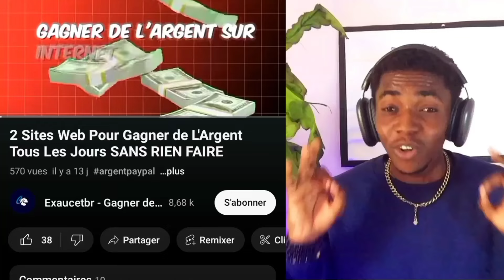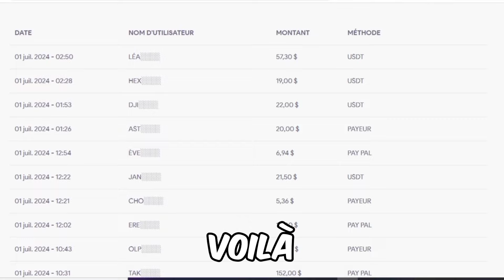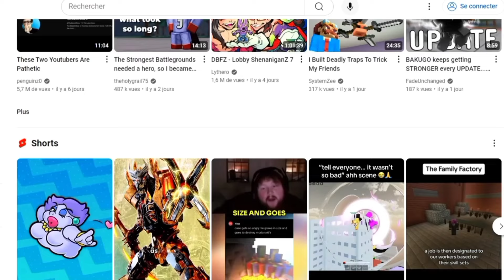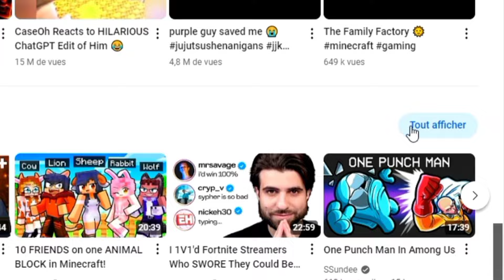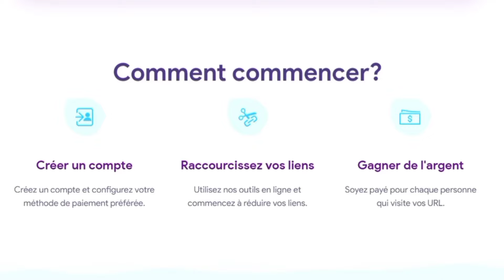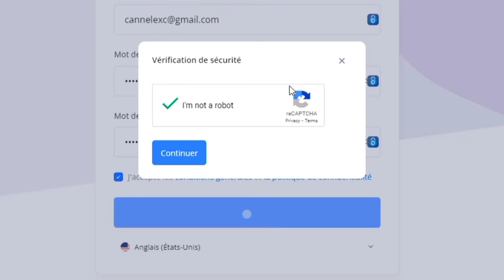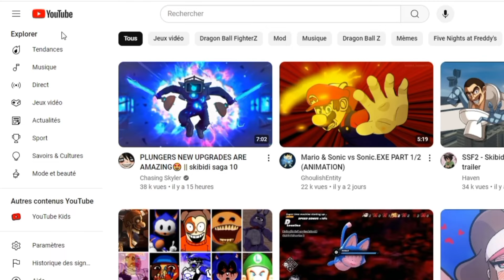GAGNER 3$ PAR VIDÉO REGARDÉE - Methodes simple pour Gagner de l'argent en ligne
Dans cette vidéo je vais vous montrer comment gagner 3$ par vidéo en illimité en regardant des vidéos sur youtube. Ce n'est pas difficile, et cela ne requiert que deux minutes de votre temps chaque jour. Alors, ça y est  je vais vous expliquer dans ce tutoriel. je vais vous donner une stratégie simple pour gagner de l'argent sur internet en regardant des vidéos YouTube. Alors, c'est parti pour une semaine supplémentaire de gains !

▬▬▬▬▬▬▬▬▬▬▬▬▬▬▬▬ INFORMATIONS ▬▬▬▬▬▬▬▬▬▬▬▬▬▬▬▬

Vous souhaitez Gagner de l'argent en regardant des vidéos ?

Bonne nouvelle puisque dans cette vidéo, nous allons voir une méthode fonctionnent super bien pour gagner de l'argent sur internet simplement en regardant des vidéos sur YouTube !

Aujourd'hui, énormément de personnes souhaitent travailler à domicile et vivre d'internet. Pour cela, il faut connaitre les bonnes astuces et dans cette vidéo, je vous dévoile une méthode méconnu qui te permettent de gagner de l'argent en ligne.

Restez bien jusqu'à la fin de cette vidéo puisque je vous partage Des astuces (en OR!) simples mais pourtant vous permettront de gagner de l'argent facilement en ligne ( Doubler vos gains en un temps record )  !

LANCEZ-VOUS ! 🚀💪

gagner de l'argent sur internet facilement
gagner de l'argent en ligne en afrique
gagner de largent sur internet 2024
gagner de largent
argent facile
gagner de largent avec YouTube
gagner de l'argent en ligne en écoutant de la mus
argent rapide
gagner de largent sur internet facilement